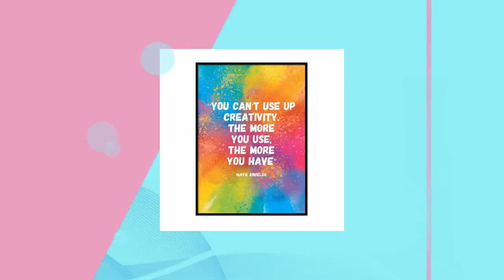MP-80 Wall Art Posters Funny Motivational Quotes "YOU CAN NOT USE UP CREATIVITY. THE MORE YOU USE...